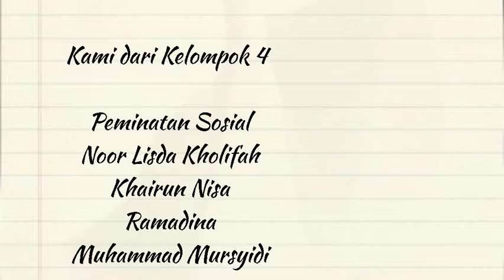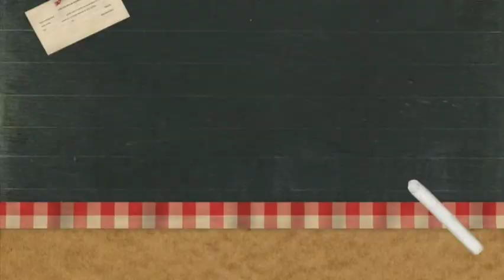Perilaku Alturisme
Perilaku Altruisme adalah perilaku menolong atau juga membantu dengan suka rela.Perilaku menolong di saat banjir di Kalimantan Selatan contohnya bisa di lakukan dengan sebuah perbuatan atau meluangkan waktu, memberikan berupa materi yang bisa atau layak untuk di berikan dan sebagainya.

Pada video kali ini adalah untuk memenuhi tugas dari Praktek Kerja Psikologi angkatan 2018 peminatan Sosial dengan dosen pengampu Imadduddin MA

Video ini dibuat oleh :
Ramadina
Khairun Nisa
Noor Lisda Kholifah
Muhammad Mursyidi

Selamat Menonton